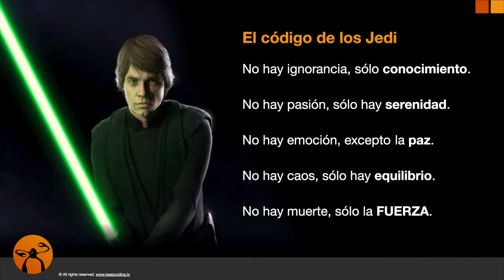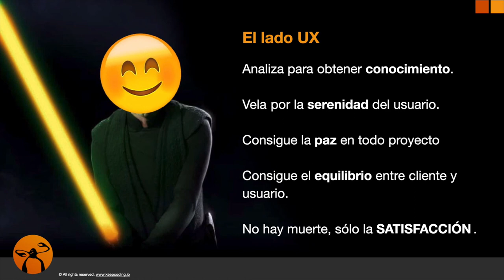La fuerza del lado UX